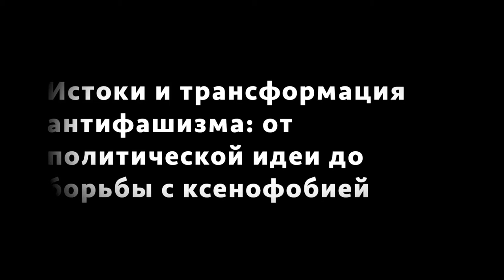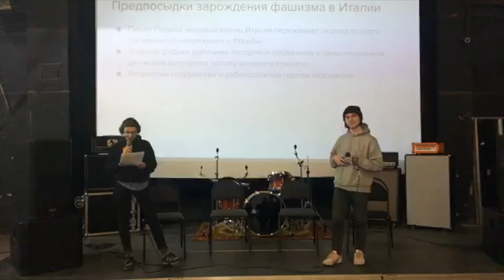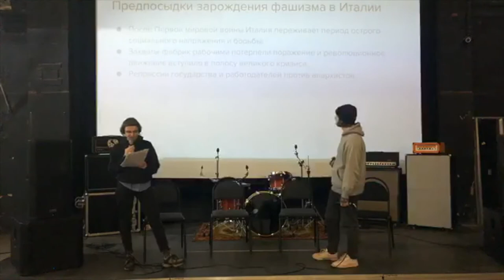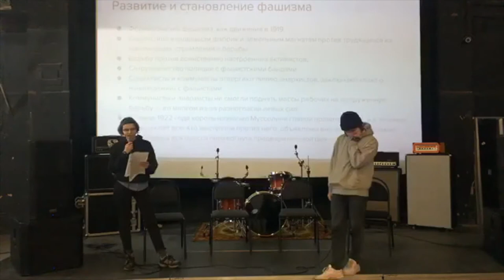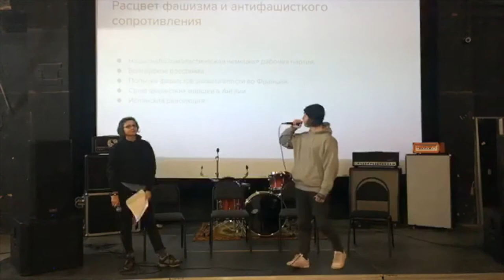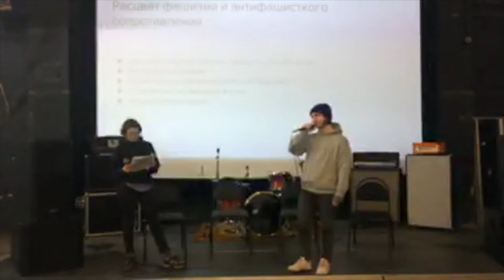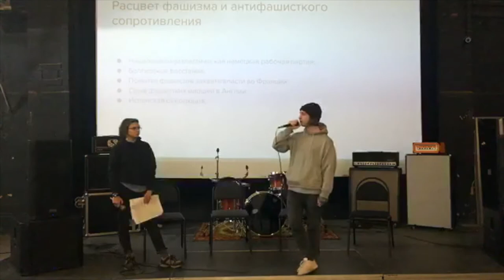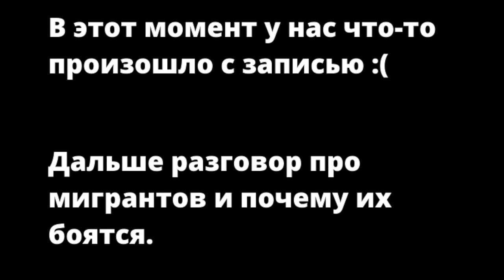Истоки и трансформация антифашизма: от политической идеи до борьбы с ксенофобией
Публичная лекция об истоках происхождения движения антифашизма и его трансформации до сегодняшнего времени.

Лекция проходила в Минске в рамках Недели против фашизма и антисемитизма РозныяРоўныя организованной правозащитной организацией Human Constanta.